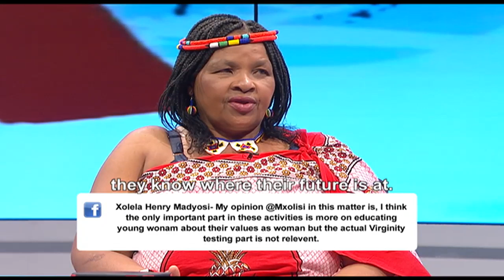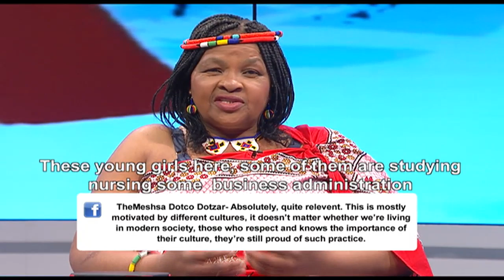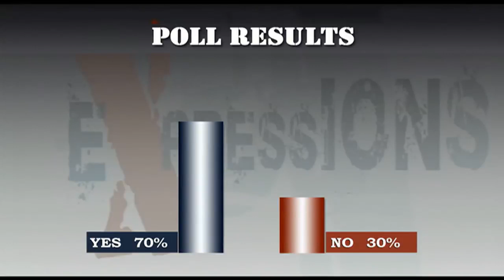Expressions: Virginity Testing, 24 September 2019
Every year thousands of young women around South Africa are tested as to ascertain whether they are still virgins or not. Cultural experts argue that virginity testing gives the opportunity to educate young girls about sex and sexuality. However, this practice has attracted much criticism with many calling it a violation of human rights.